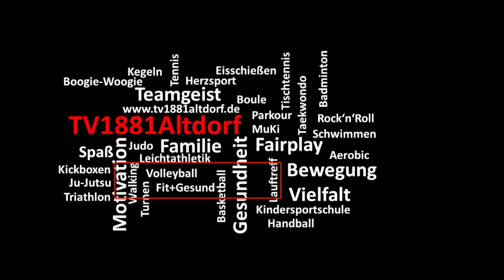Kniebeuge lernen mit Max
Der TV 1881 Altdorf bietet Euch täglich neue Bewegungsideen für Zuhause.
Macht mit und bleibt fit - trotz verschärfter Ausgangsregelung.

# Wir sporteln Zuhause